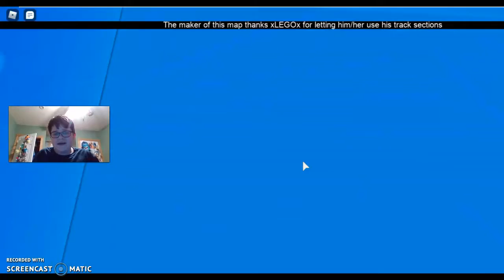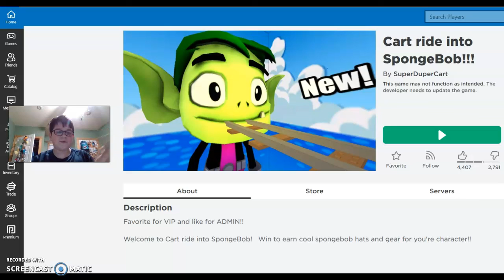Cartride into spongebob and face reveal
Whooooo